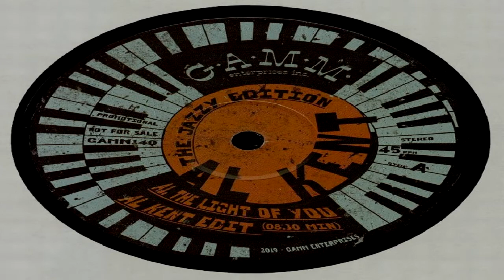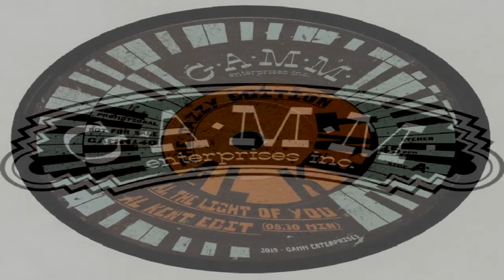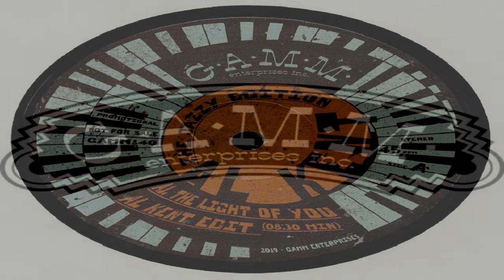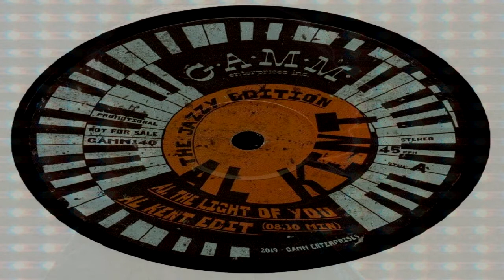Al Kent - "The Light Of You" (Al Kent Edit)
Respect & Support The Artists ... BUY YOUR MUSIC ... Full Version (8:30) Available On Vinyl 12" ... ... Glaswegian disco overlord Al Kent is particularly fond of dusty, hard-to-find records that combine great grooves with the kind of sugary, flowing orchestration that marks out some of the greatest late-'70s dancefloor records. It's these records that he tends to re-edit. He's at it again here on a surprise two-track GAMM outing. Check first A-side "The Light Of You", a peak-time ready Stevie cover version disco cut that adds a myriad of instrumental solos to a heavily orchestrated backing track originally recorded by latin disco soul outfit LaSo. It's rather good, all told, as is the wild flipside Latin jazz-funk workout "Sing A Song". It's pretty sweaty and even boasts some serious eyes-closed guitar solo action (along with tons of authentic South American percussion).